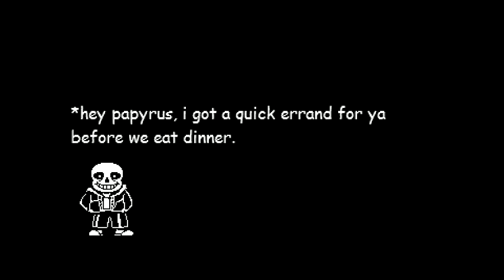Pap Big Adventure Pt 1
Recording cut after i restarted.